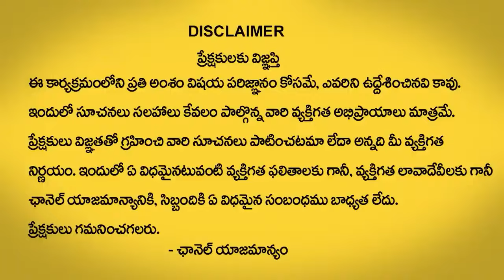ANDAMAINA JEEVITHAM LATEST EPISODE | Best Moral VIDEO | DR KALYAN CHAKRAVARTHI | SumanTV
watch : ANDAMAINA JEEVITHAM LATEST EPISODE | Best Moral VIDEO | DR KALYAN CHAKRAVARTHI | SumanTV